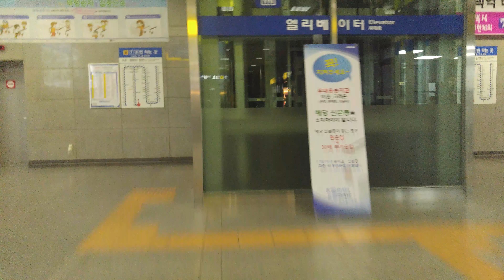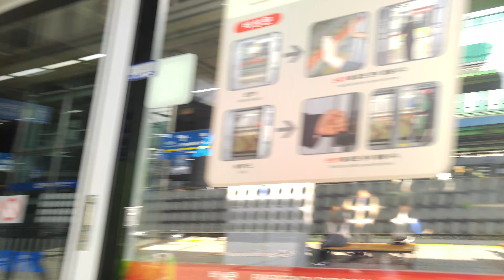brisk walking from station square to platform for nb local trains at Pyeongtaek Stn 20161120 134428